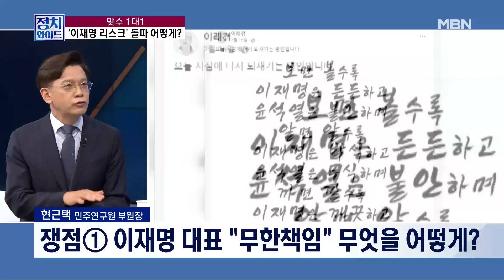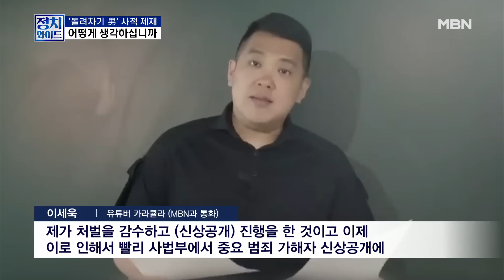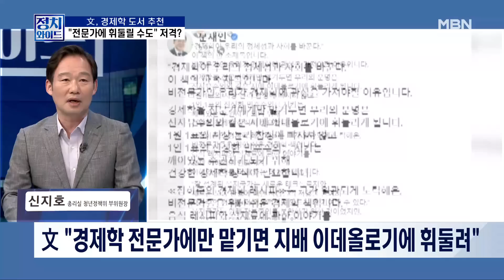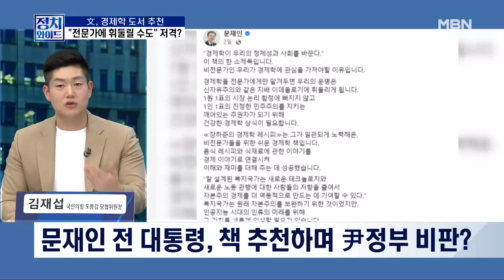MBN 정치와이드 [다시보기] 맞수토론…이재명의 "무한 책임"이란? - 2023.6.7 방송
MBN 정치와이드 [다시보기] 맞수토론…이재명의 "무한 책임"이란? - 2023.6.7 방송 00:00

맞수토론…이재명의 "무한 책임"이란? 00:12
권칠승 이틀 만에 사과…여전한 후폭풍? 24:49
두 번째 '입구컷' 송영길, 묘수? 자충수? 40:44
사진 공개에도 "누구세요"…신상 공개 실효성 논란? 54:20
文 "경제학을 전문가에 맡겨두면 지배 이데올로기에 휘둘려" 1:06:34